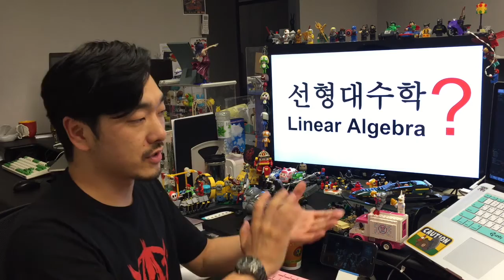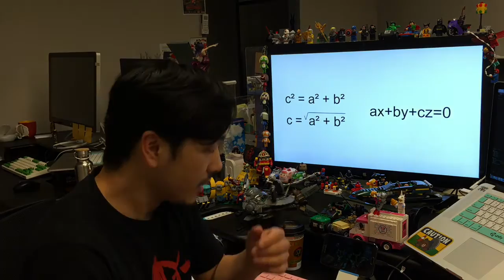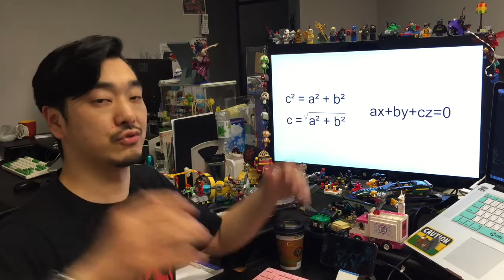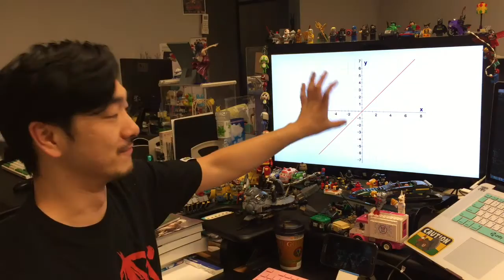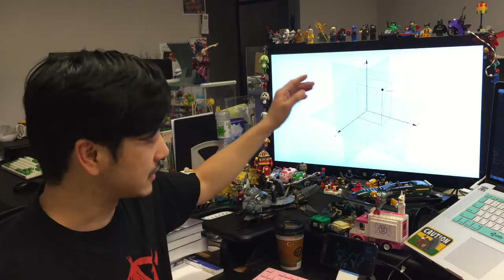수포자를 위한 게임 수학 #03 - 선형대수학?(Linear Algebra?)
수포자를 위한 게임 수학(Math for games) #03 - 선형대수학?(Linear Algebra?)
선형대수학 그게 뭔가염 먹는건가염 우걱우걱

수포자를 위한 게임 수학 :
수학을 포기한 분 들을 위해서! 수학을 게임처럼 재미있게!
게임 개발에 필요한 수학에서 필요한 부분만을 선별하여 이해하기 쉽게 설명합니다.